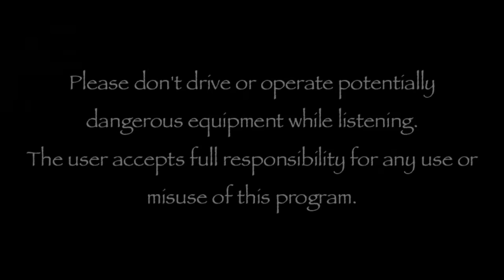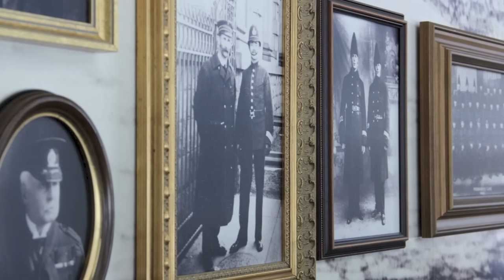Beginner Past Life Regression Hypnosis Guided w Instructions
I made this guided, hypnotic past life regression video to assist beginners, (maybe like you) new to the concept of past life regression hypnosis - PLR.  It will also be good for people with past life regression experiences already.

It has a short series of instructions in the beginning designed to make the hypnosis experience more effective.  Like riding a bike, anyone can do a guided beginner past life regression, but like a bike, maybe not on the first attempt.

The video walks you through a past life regression including best and worst days, special skills, important relationships, etc of a past life.  It also helps you release and forgive old, negative energy.

Relax, explore and seek the insights from this past life regression that has the power to transform your present life.

I'm Peter McLaughlin, CHt a Certified Hypnotist and Life Coach practicing since 2006.

Offering In-person and Remote Skype sessions along with pre-recorded and customized audio programs.

The work is based on great authors and practitioners of hypnotic regression such as: Michael Newton, Brian Weiss, Mary LeBay and Andy Tomlinson.

Video and Photos: Pixabay